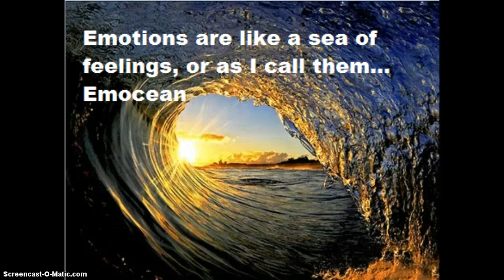TIMMHY DOWN THE WELL